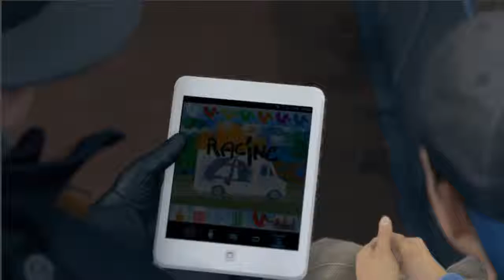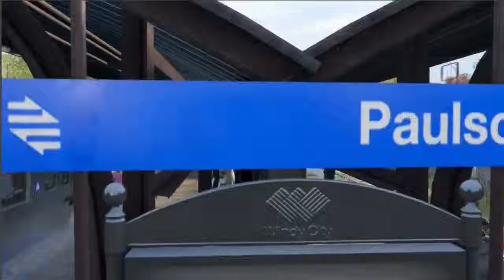Watch Dogs - Guide #11 (Hold on Kiddo)